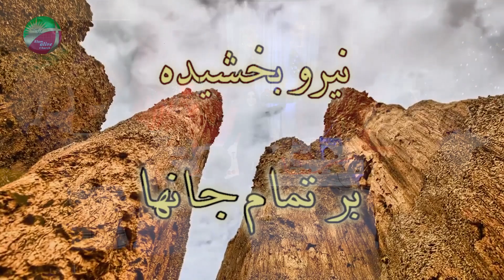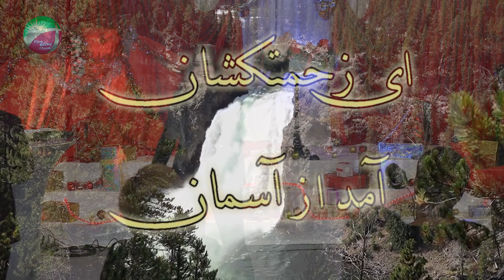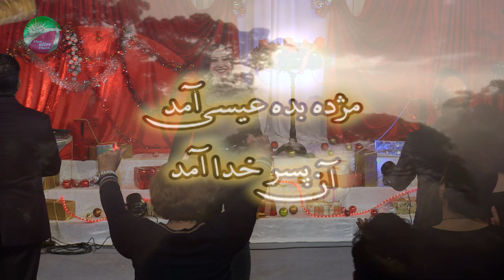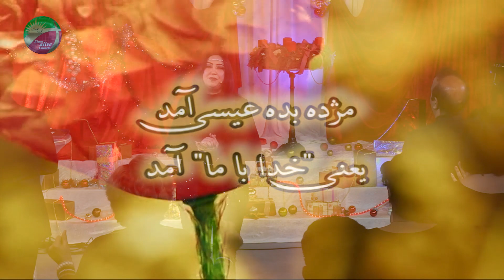ویژه برنامه کریسمس کليسای عيلام زنده 22.12.2019